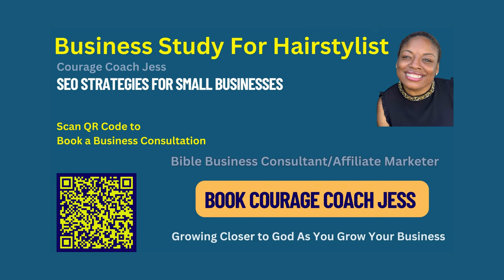How Does SEO Work on Your Smart Phone? Business Study For Hairstylist Mobile Friendly WebsiteListing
Let's talk about search engines and local businesses. Search engines are powerful tools for connecting potential customers with businesses. Many searches on the go are looking for local results on their smartphones. Your website can be found in the mobile search results, which can be an important way to connect with customers. So, make sure that you've got a mobile-friendly, quick-loading website that search engines can understand and visitors will love.

How do people search for businesses?
Many people use their smartphones or cellphones to search for local businesses searches.

What Kind of Website Should Your Business Have?
Your business website should be mobile friendly, quick loading and loving.

How Does Local SEO Help Attract New Customers Using a Smartphone?
In the previous video, ) we learned that local SEO can prioritize your business if the person searching is in the neighborhood of your hair salon. If your salon has a mobile friendly website and someone is looking for a hairstylist or barber you just might be the one they pick, to God be the Glory!

This video was made using Canva @canva